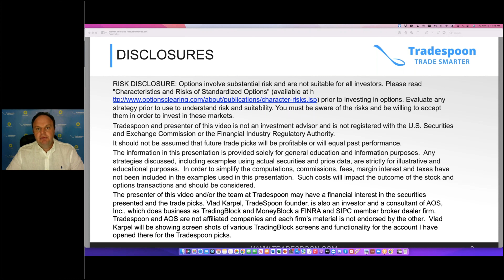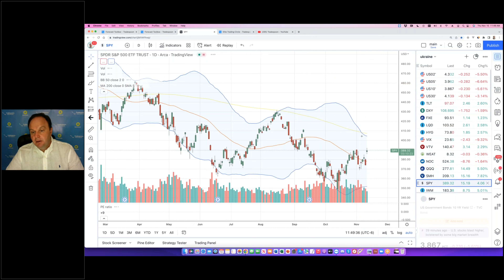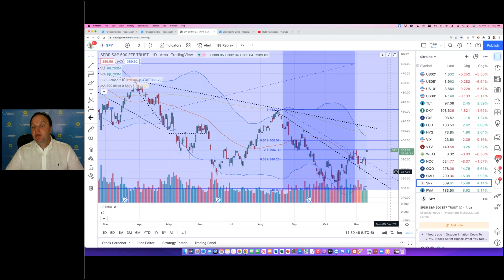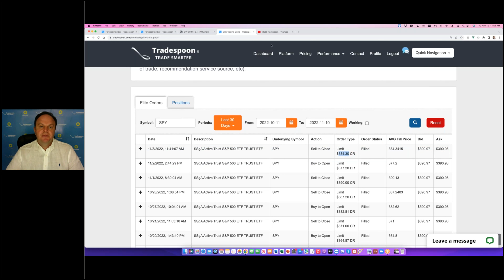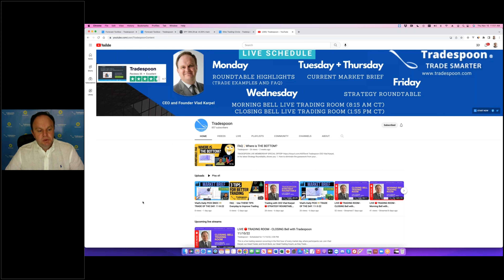Vlad's Daily PICK $SPY 💵 TRADE OF THE DAY: 11-10-22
Weekly video reviewing economic data and market events as well as a look into some of our featured trades. These include: ActiveTrader, MonthlyTrader, and Expert Stock & Options Picks